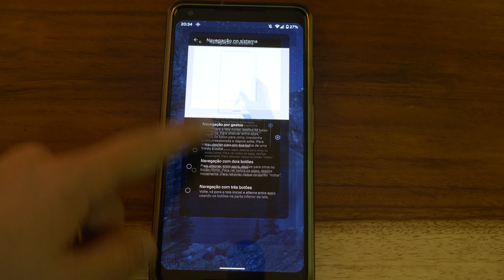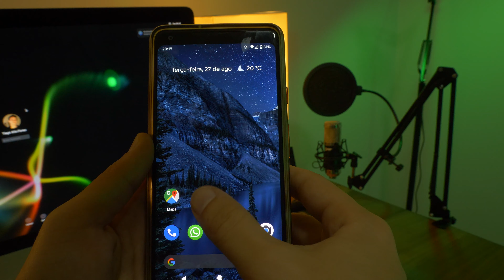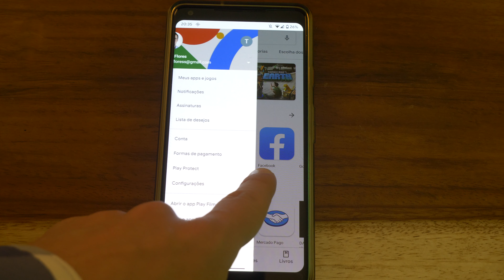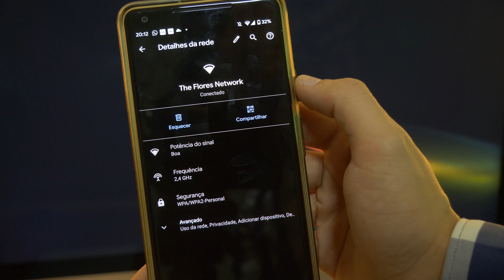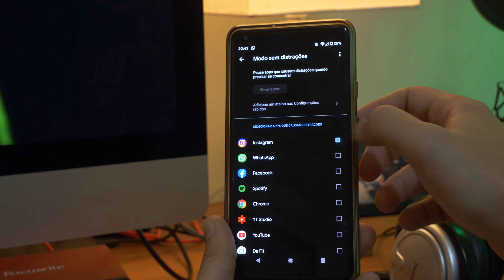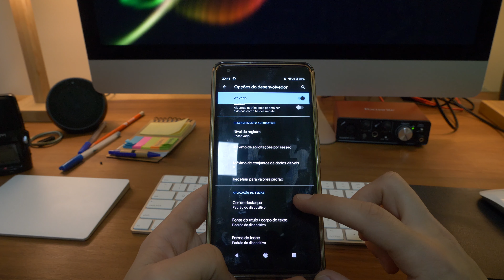Android 10 em 6 MINUTOS! O que mudou?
A espera acabou! O Android 10 (ou Android Q) finalmente chegou e neste vídeo eu mostro as principais novidades do mais novo sistema operacional da Google!

Este é um canal de tecnologia. Abaixo estão links de equipamentos e produtos que uso e recomendo. Adquirindo qualquer um deles por esses links você faz o canal crescer e me ajuda a receber uma pequena comissão:

1. Kindle de 10a. Geração
2. Lâmpadas Smart Xiaomi Yeelight
3. Lâmpadas Smart Philips Hue
4. Câmera Panasonic GH5
5. iPad Pro 11 polegadas
6. Microfone Takstar SGC-598
7. Câmera DJI Osmo
8.. Cartão SD Sandisk 64GB V30
9. Powerbank Xiaomi 20.000mAh

O que estou lendo: Color Correction Handbook, de Alexis Van Hurkman